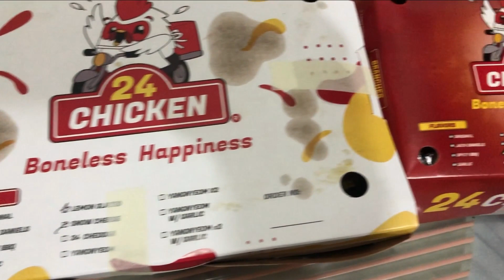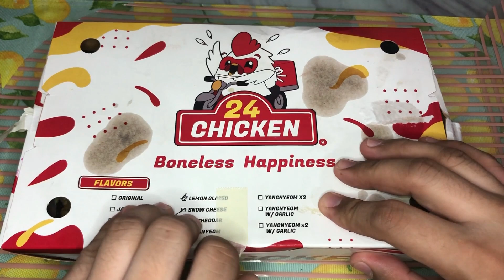MUKBANG | 24 Chicken | Reviews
24 Chicken Reviews MUKBANG. Snow Cheese Flavor, Lemon Glazed Flavor and 24 Cheddar. Team Budog